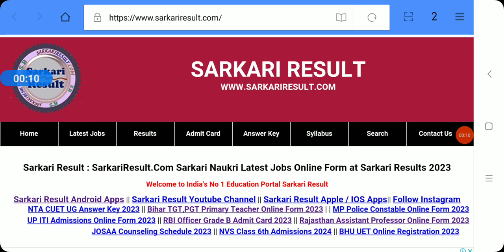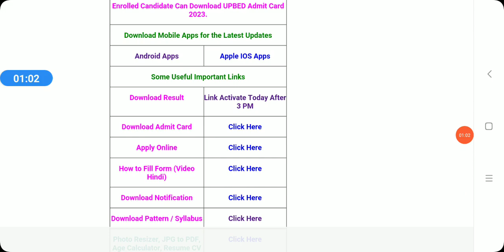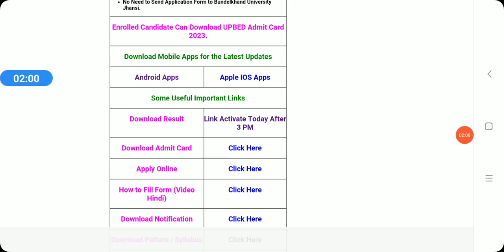B.Ed 2023 Result update💥 result aa gaya // Score card check kare